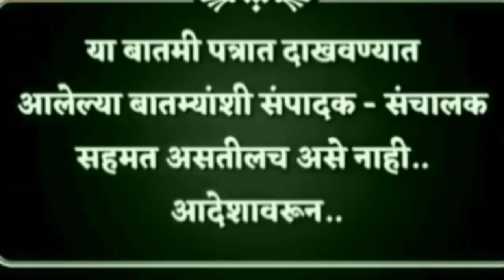सांगलीमध्ये सुधीर दादा गाडगीळ यांच्याकडून शिधा वाटप/amdar sudhirdada gadgil